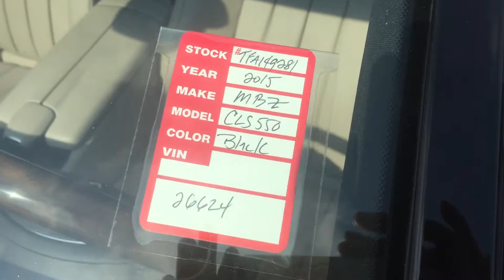2015 Mercedes-Benz CLS550